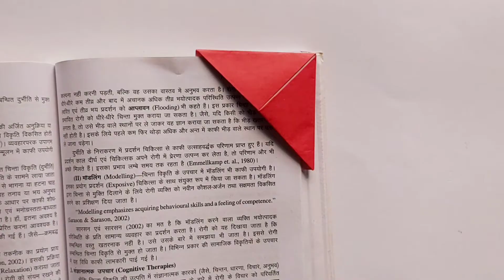How to make an easy origami bookmark corner | Paper Bookmark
Easy origami bookmark corner. How to make an easy origami bookmark corner.